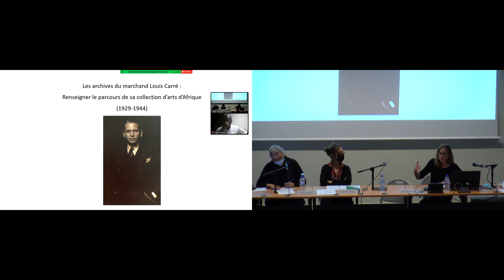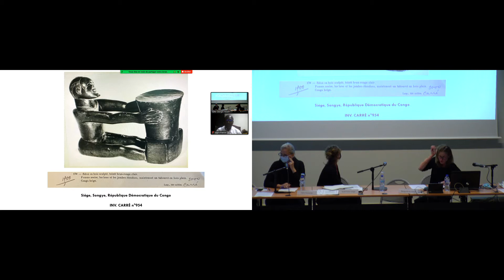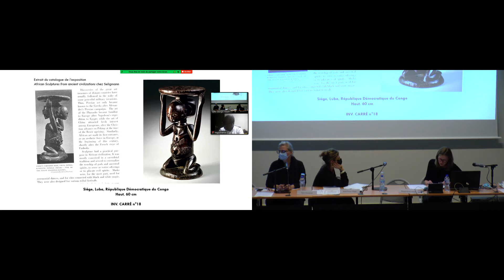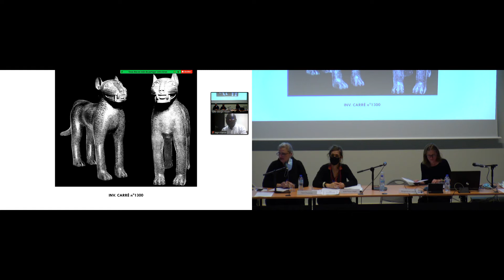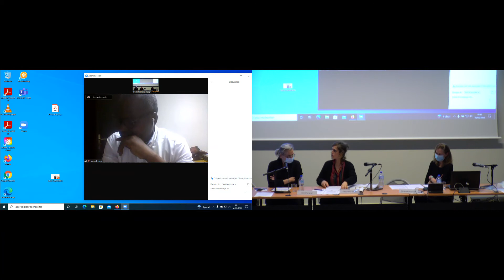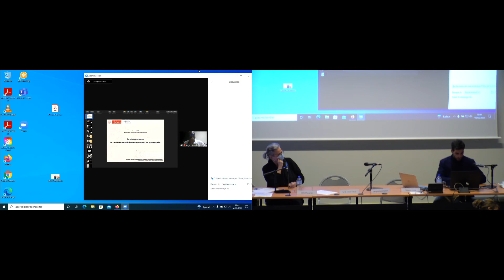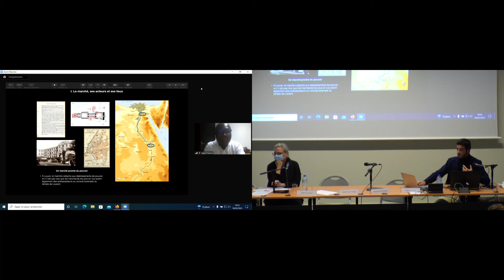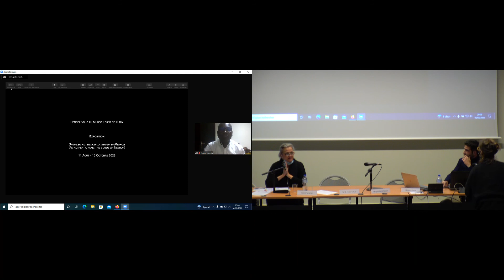Séminaire l Parcours d'objets : Archives Marchands et de scientifiques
10 février 2022

Dans quelle mesure les archives de marchands et de chercheurs peuvent-elles servir la recherche de provenance ? À partir de cas concrets comme l’étude des relations nouées et entretenues par les égyptologues et les marchands d’antiquités au XXe siècle, le recensement du fonds d’archives de l’ethnologue et ancien directeur du musée des civilisations de Côte d’Ivoire (de 1945 à 1978) Bohumil Holas, ou encore les archives du marchand Louis Carré, nous verrons quelles sont les spécificités de ces sources, leurs biais et leurs lacunes.

Intervenants
Marguerite de Sabran (université Paris 1 Panthéon-Sorbonne), Sarah Frioux-Salgas (musée du quai Branly-Jacques Chirac), Maxence Garde (The British Museum), Francis Tagro (musée des civilisations de Côte d’Ivoire), modération Claire Chastanier (Service des musées de France)

À propos de ce séminaire :  Parcours d'objets

Les collections dites extra-occidentales conservées dans les musées publics ou les collections privées, disséminées tant dans des musées d’art, d’ethnologie que dans des muséums d’histoire naturelle, sont encore trop peu connues. Leur étendue est souvent beaucoup plus grande que ce que les œuvres exposées au public laissent supposer, mais elles sont aussi souvent peu documentées, ce qui laisse place à l’incertitude et bien souvent à un malaise quant à leur provenance. La nécessité d’engager un programme d’études spécifiques sur ces collections, qui était déjà reconnue par les responsables de collections et les chercheurs, devient dans le contexte actuel une priorité scientifique, culturelle et politique.
Ce séminaire a pour objectif de faire état de travaux de recherche aboutis ou en cours, en France et dans le monde, sur des typologies de collections variées tant par leur nature que par leurs provenances géographiques. Il a par ailleurs vocation à offrir outils méthodologiques et données aux conservateurs, aux chercheurs et aux étudiants qui se sont engagés ou veulent s’engager dans cet effort nécessaire d’une connaissance affinée de ces collections.

En partenariat avec le Service des musées de France

Comité scientifique
Claire Bosc-Tiessé (INHA), Philippe Charlier (musée du quai Branly - Jacques Chirac), Claire Chastanier (Service des musées de France), Claire Déléry (musée national des arts asiatiques – Guimet), Vincent Droguet (Service des musées de France), Sarah Ligner (musée du quai Branly - Jacques Chirac), Lise Mész (musée du quai Branly - Jacques Chirac), France Nerlich (INHA), Bénédicte Rolland-Villemot (Service des musées de France), Émilie Salaberry (musée d’Angoulême), Juliette Trey (INHA)

Domaine de recherche
Histoire des collections, histoire des institutions artistiques et culturelles, économie de l’art et Histoire de l’art mondialisée